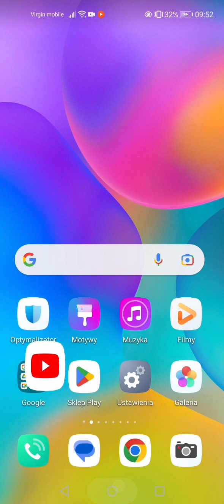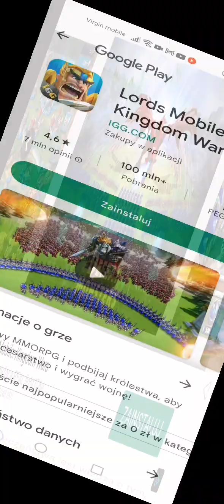ulepszamy mega dom dodajemy balkon